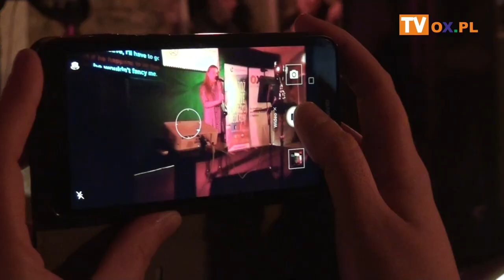Turniej Karaoke - półfinały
Turniej Karaoke o Puchar Browaru Zamkowego Cieszyn
┌ Rozwiń Opis

 nabiera rumieńców. Za uczestnikami już pierwszy półfinał. Kolejny w najbliższy czwartek (06.12), a wielki finał 13 grudnia.